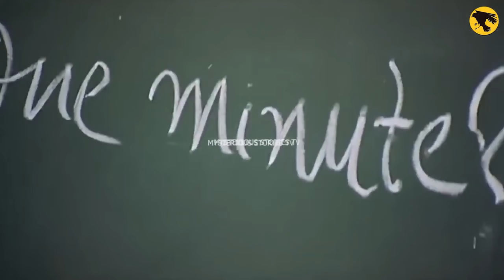भारत के सबसे बुद्धिमान भिखारी जो आपका दिल जीत लेंगे | India’s intelligent Beggars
भारत के सबसे बुद्धिमान भिखारी जो आपका दिल जीत लेंगे | India’s intelligent
Beggars

Voice over :- Gaurav Mehta
Content Writer :- Astha Gupta
Video Editor :- Saurav jain